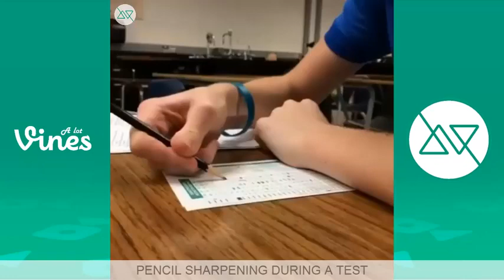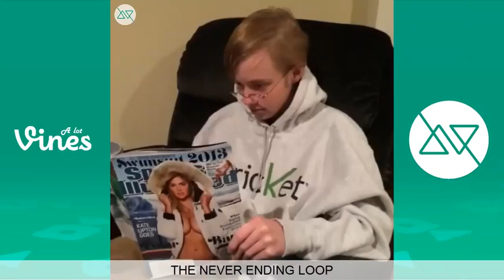NEW Sam and Colby Vine Compilation 2015 w/ Titles (ALL VINES)